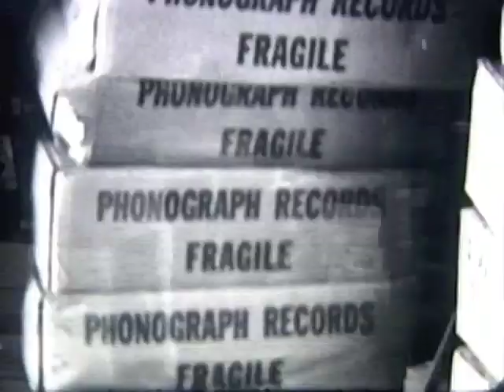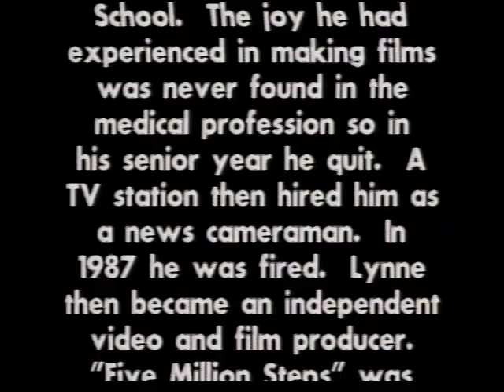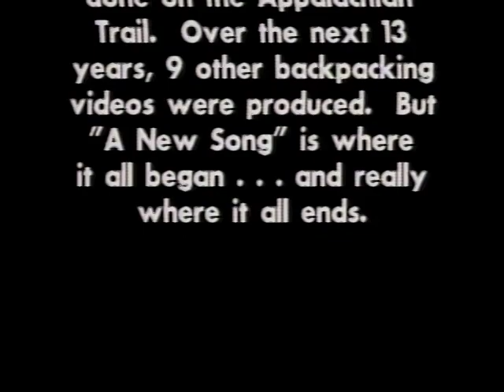Scott Ross and Love Inn Part 2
Artists like DJ Scott Ross and wife Nedra (of the Ronettes), guitarist Phil Keaggy, worship leader Ted Sandquist and wife-actress Dawn, guitarist Lynn Nichols and many others did their thing in an old barn.
Using a 16mm film camera that did not record sound, I shot this for a college course.